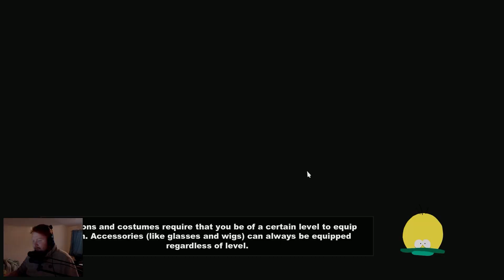South Park: The Stick Of Truth - "Stan´s syster!" - #13 - (Svenska)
-|KOLLA BESKRIVNING|-

Tack! ♥ Whoooho!